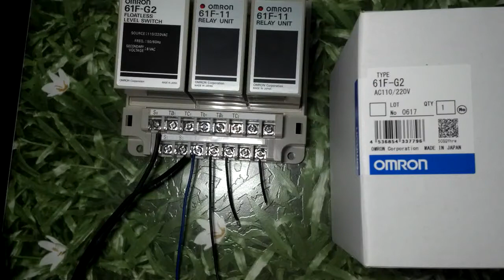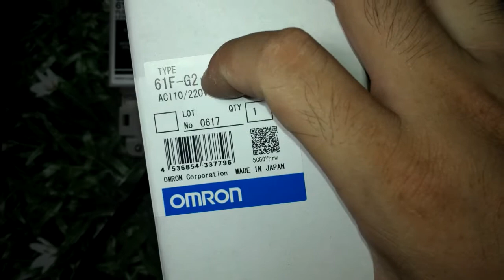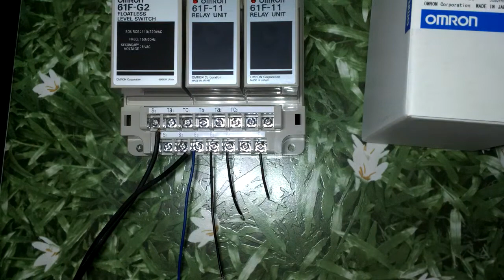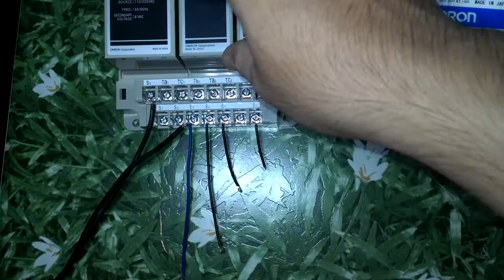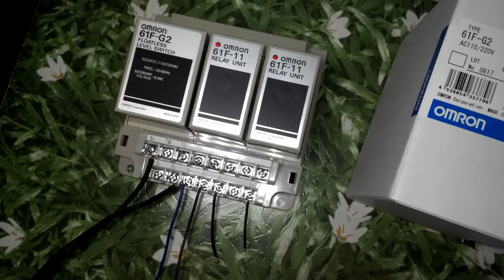61F-G2 AC110/220 OMRON | Liên hệ mua hàng 0988.792943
61F-G2 AC110/220
Cấp hoặc thoát nước cảnh báo mức cao bất thường.

61F-G2 AC110/220
Nguồn cấp: 110/220VAC
Điện áp điện cực: 8VAC
Khoảng cách cáp nối điện cực: 1km max.
Ngõ ra: Công tắc 5A, 220VAC (tải thuần trở)
Nhiệt độ làm việc: -10oC~55oC
Tuổi thọ: Điện: 500 000 lần tối thiểu; Cơ: 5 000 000 lần tối thiểu
CÁC SẢN PHẨM TƯƠNG TỰ:
61F-03B
61F-04B
61F-11
61F-AN AC220
61F-APN2 AC220V
61F-D21T-V1
61F-G AC110/220
61F-G1 AC110/220
61F-G1-AP AC110/220
61F-G1H AC110/220
61F-G1L AC110/220 2KM
61F-G1N AC110/220
61F-G2  AC110/220
61F-G2H AC110-220
61F-G2N AC110-220
61F-G3 AC110/220
61F-G3L
61F-G3N  AC110-220
61F-G3N AC100/200
61F-G4  AC110-220
61F-G-AP  AC110/220
61F-GD AC110/220
61F-GH AC110-220
61F-GL AC110/220
61F-GN AC110/220
61F-GP-N  AC100
61F-GP-N AC110
61F-GP-N AC220
61F-GP-N AC24
61F-GP-N2  AC220
61F-GP-N2 AC24
61F-GP-N8  AC110
61F-GP-N8  AC220
61F-GP-N8 24VAC
61F-GP-N8HY  AC220
61F-GP-N8R 220VAC
61F-GPN-BC 24VDC
61F-GPN-BT DC24
61F-GP-ND  AC220
61F-GP-NH  AC220
61F-GP-NH3 AC100
61F-GP-NT AC220
61F-GPN-V50 AC220
61F-I  AC110/220
61F-I  AC220-380
61F-IN AC100/200
61F-IN AC110/220
61F-IP
61F-UHS AC220